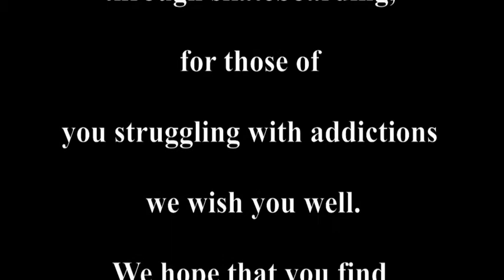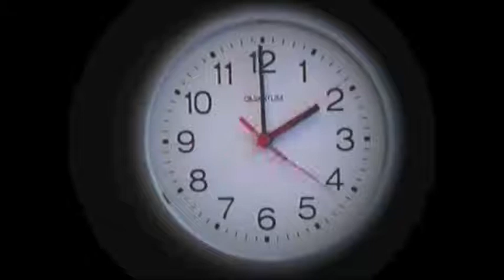Film School Projects-Silhouttee trailer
Up coming Film School Projects video entitled Silhouette!
Film School Projects video Silhouette gives us a slight look into
the comfort zones that drug addiction can place upon an individual.
Silhouette illustrates skateboarding as our chosen comfort zone and as part of our
daily accomplishments which fulfill our progressive lives. Check us out at filmschoolprojects.com